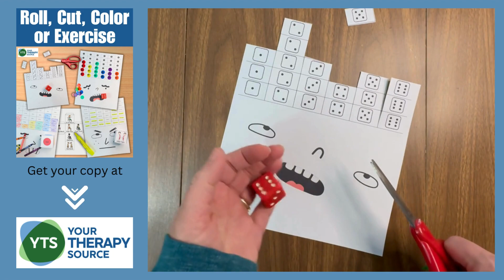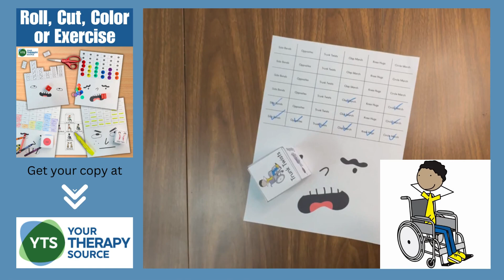Fine Motor and Gross Motor Game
This Roll Cut Color and Exercise Game can be printed and it is ready to go! Encourage your students to practice fine motor and gross motor skills.

Print, create your dice, and you are set to go!